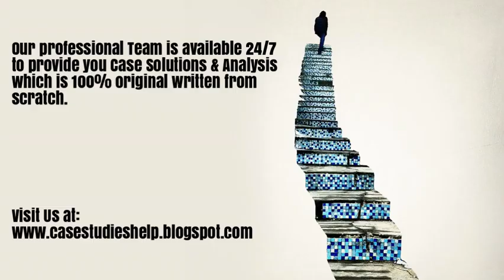Boom Technology Inc A Strategic Evaluation of Commercial Supersonic Flight Ivey Case Study Solution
Boom Technology Inc A Strategic Evaluation of Commercial Supersonic Flight Harvard & Ivey Case Study Solution & Online Case Analysis.

We are available 24/7 to provide Case Solution & Analysis of Boom Technology Inc A Strategic Evaluation of Commercial Supersonic Flight case study.

Steps of Case Study Analysis & Solution:

Step 1 - Reading the Boom Technology Inc A Strategic Evaluation of Commercial Supersonic Flight Case Study
Step 2 - Boom Technology Inc A Strategic Evaluation of Commercial Supersonic Flight Case Study Analysis
Step 3 - SWOT Analysis of Boom Technology Inc A Strategic Evaluation of Commercial Supersonic Flight
Step 4 - Porter 5 Forces / Strategic Analysis of Industry Analysis of Boom Technology Inc A Strategic Evaluation of Commercial Supersonic Flight
Step 5 - PESTEL, PEST / STEP Analysis of Boom Technology Inc A Strategic Evaluation of Commercial Supersonic Flight
Step 6 - Organizing & Prioritizing the Analysis into Boom Technology Inc A Strategic Evaluation of Commercial Supersonic Flight Case Study Solution
Step 7 - Implementation Framework of Boom Technology Inc A Strategic Evaluation of Commercial Supersonic Flight
Step 9 - Boom Technology Inc A Strategic Evaluation of Commercial Supersonic Flight Case Study Solution